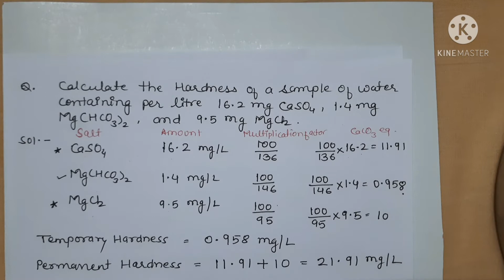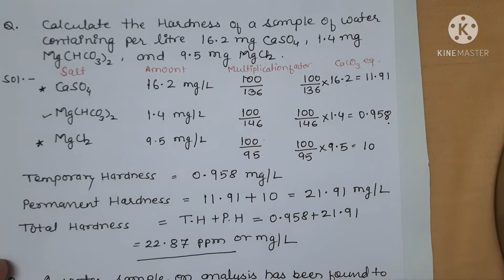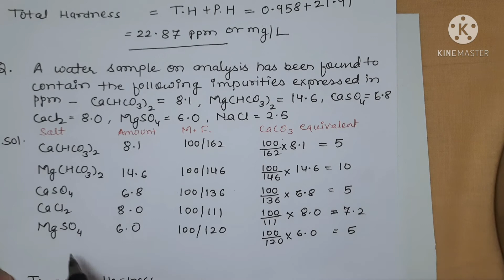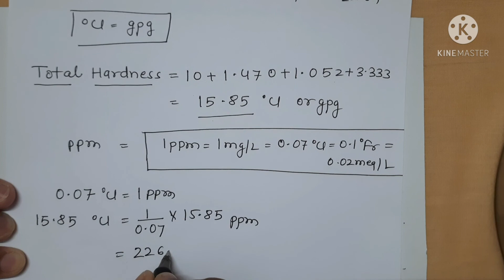Numericals to calculate Hardness in water (Part I) II calculation of hardness of water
In this video I am going to discuss how to calculate temporary, permanent and total hardness of water.
Your comments are also important for this online platform for motivation as well as for improvement . You can also post your topic related queries in comment box.

Numericals on hardness of water
Engineering chemistry hardness of water
Numericals of Degree of hardness of water
Normal hardness numericals
Calculation of hardness of water as equivalents of CaCO3
Water - Analysis and treatment
Water and its treatment

# EngineeringChemistry

How to calculation for temporary, permanent and total hardness of water.
I year engineering chemistry
RGPV Engineering Chemistry
Hardness of water calculation
Hardness of water kaise calculate kare
Jal ki kathorta kaise calculate kare

Link for Hardness ,Types of hardness, Degree of hardness or CaCO3 equivalent, Multiplication factor, Units of hardness---

Engineering chemistry 1st year rgpv
Engineering chemistry 1st year rgpv UNIT - I